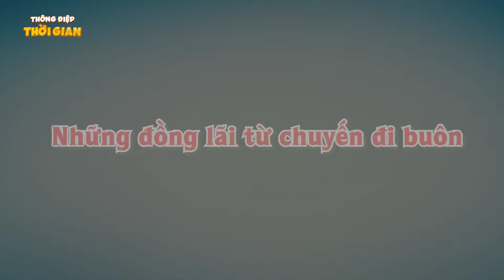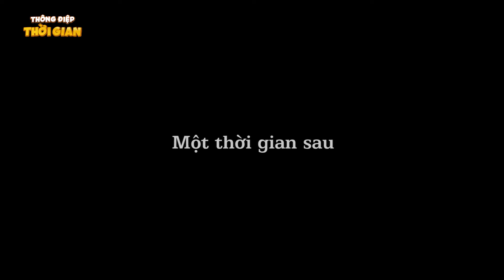TRUYỆN CỔ TÍCH - ĂN VỤNG ĐỒ THỪA - PHIM HOẠT HÌNH - KHOẢNH KHẮC KỲ DIỆU - TỔNG HỢP HOẠT HÌNH HAY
Truyện Cổ Tích - ĂN VỤNG ĐỒ THỪA - Phim hoạt hình - THÔNG ĐIỆP THỜI GIAN - HOẠT HÌNH HAY NHẤT 2022